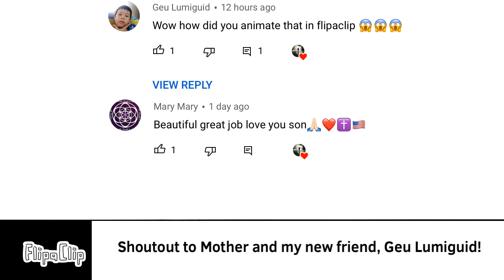QUICK UPDATE! Episode Reviewz will be revised!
Thanks to a friendly criticism by a smart youtuber, “Episode Reviewz” is about to CHANGE!

Also, my avatar has better hair with grown-back facial hair, and a shout-out to my closest youtubers!